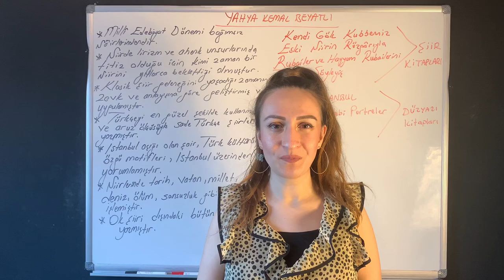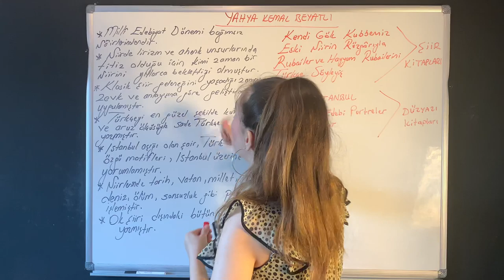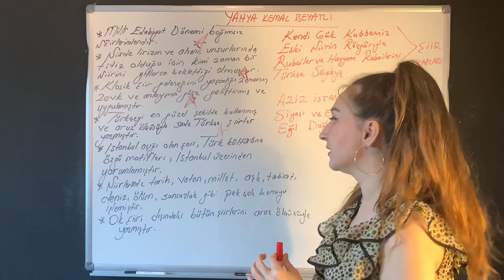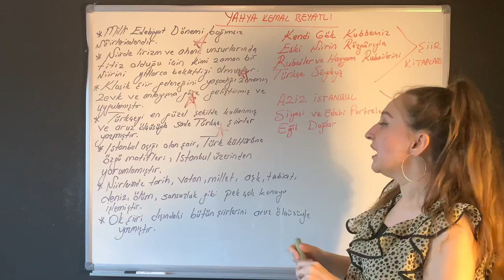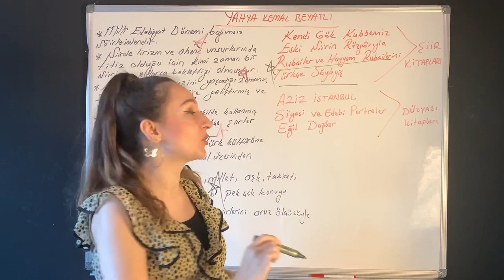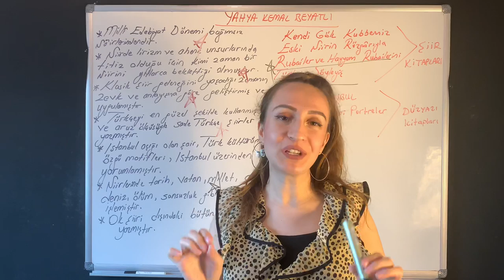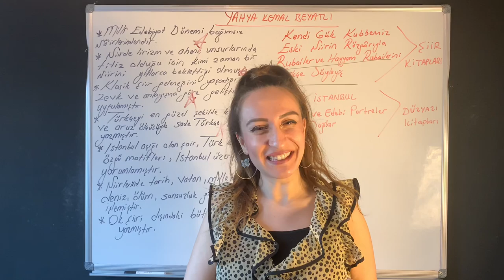YAHYA KEMAL BEYATLI | BÖYLE ÖĞREN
YAHYA KEMAL SAF ŞİİR ANLAYIŞIYLA ESER VEREN BİR SANATÇIDIR . OK ŞİİRİ HARİÇ BÜTÜN ŞİİRLERİNİ ARUZ ÖLÇÜSÜYLE YAZMIŞTIR . ŞİİRDE MUSİKİYE ÖNEM VERİR SORU GELME POTANSİYELİ YÜKSEK BİR SANATÇIDIR . DİKKATLE DİNLEYİNİZ .
📍Sorularınızı ve anlamadığınız kısımları mutlaka yazın ki cevaplayabileyim :)

📺TÜRKÇENİN DE BİR MATEMATİĞİ OLDUĞUNU İSPATLADIĞIM VE TÜM KONULARI EZBERLEMEDEN ÖĞRETTİĞİM DİĞER VİDEOLARIM👇

KANDIRMIŞLAR SİZİ !!!

MECAZ ANLAMI 9 DAKİKADA ÖĞREN!

KANDIRMIŞLAR SİZİ ! (2) YAZIM YANLIŞLARI

KİNAYE(DEĞİNMECE) SÖZCÜKTE VE SÖZCÜK ÖBEĞİNDE ANLAM